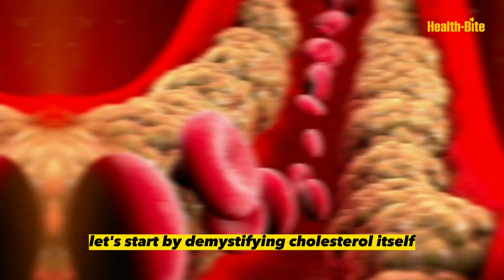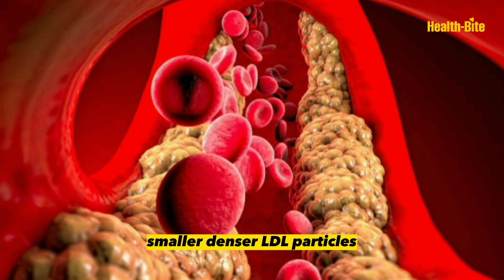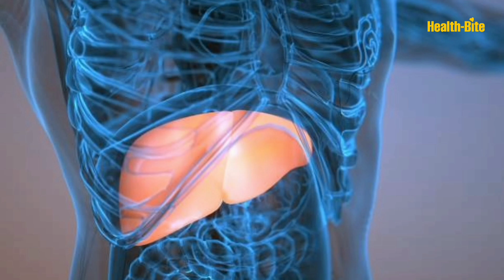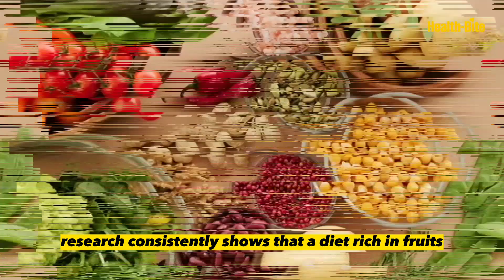The Shocking Truth About BOILED EGGS And HEART DISEASE.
In this eye-opening video, we delve into the longstanding debate surrounding eggs, cholesterol, and their alleged connection to heart disease. Prepare to have your beliefs challenged as we present scientific research, facts, and intriguing insights that reveal the truth about eggs and their impact on heart health.

Join us as we debunk the cholesterol myth surrounding eggs, exploring the surprising findings that challenge the traditional belief that dietary cholesterol directly leads to increased blood cholesterol levels and heart disease. We delve into the fascinating world of cholesterol, examining the roles of LDL and HDL cholesterol and their effects on our cardiovascular health.

But it doesn't stop there. We take a comprehensive look at the nutritional powerhouse that eggs truly are. Discover the remarkable benefits they offer, including their high-quality proteins, essential vitamins, minerals, and beneficial antioxidants that promote overall well-being.

Through compelling scientific research, we unveil the reality that for the majority of people, eggs have minimal impact on blood cholesterol levels and pose no significant risk to heart health. We share the findings of extensive studies that demonstrate how moderate egg consumption can actually contribute to a healthier cholesterol profile.

Time stamps

00:00 Intro
00:39 Rethinking Cholesterol
1:08 LDL Cholesterol
1:38 Cholesterol Transport
1:45 HDL Cholesterol
2:10 Debunking Cholesterol Myth
2:51 Eggs Benefits
3:03 Balanced Approach
3:35 Individual Variability
4:07 Conclusion Towards Heart Health